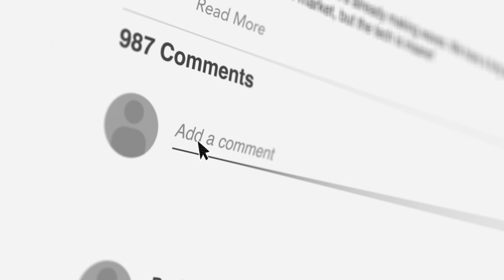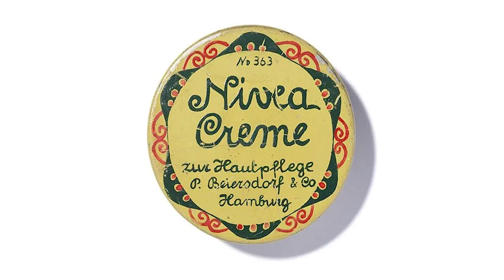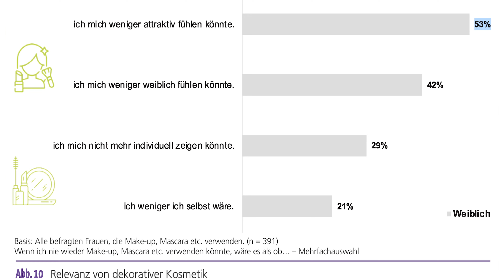Die dunklen Geheimnisse der Kosmetikindustrie!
Miri hat sich wieder mal in die Tiefen der Kosmetikindustrie gestürzt und dabei einige ziemlich unschöne Wahrheiten ausgegraben. 😱 Was steckt wirklich hinter all den glänzenden Versprechungen der Kosmetikriesen? Welche Mythen sind pure Marketingtricks? In diesem Video decke ich die Geheimnisse auf, die du über deine täglichen Schönheitsprodukte noch nicht wusstest. Neugierig? Dann schau rein – es könnte dein Kosmetikverhalten für immer verändern!

Wenn nur noch Wartelistenplätze da sind: Bitte nutzen. Bei kostenfreien Veranstaltungen kommt es leider häufig vor, dass Teilnehmerinnen noch kurzfristig stornieren. Deine Chance, noch nachzurutschen liegt bei über 90%. ❤️

Mehr von Mir(i):

Komme jetzt in meine exklusive Facebook-Gruppe!